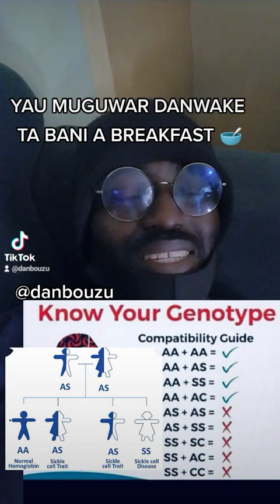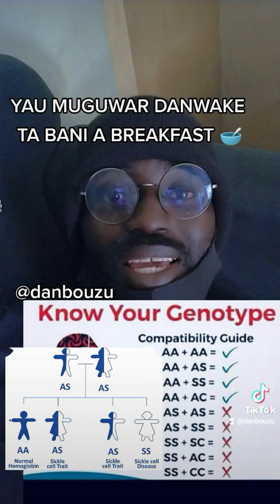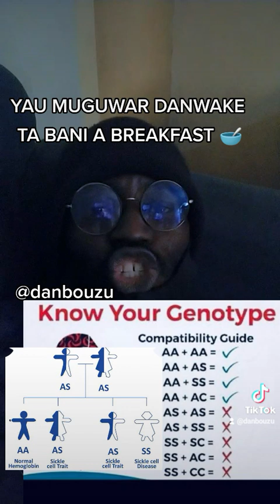YAU MUGUWAR DANWAKE TA BANI A BREAKFAST || Cutar Sikila